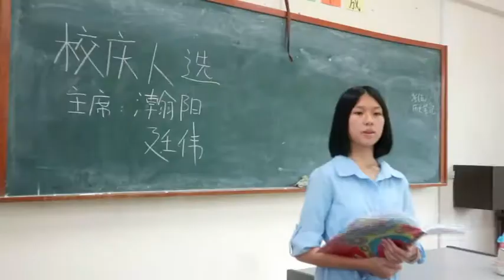言语（德目短片）2018